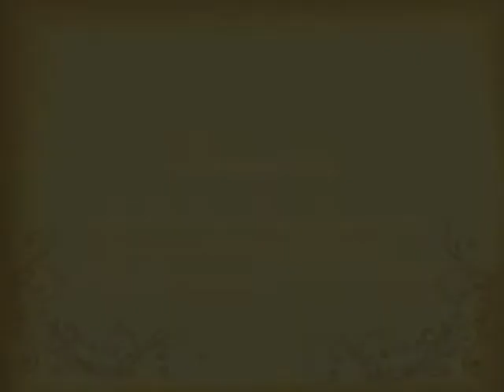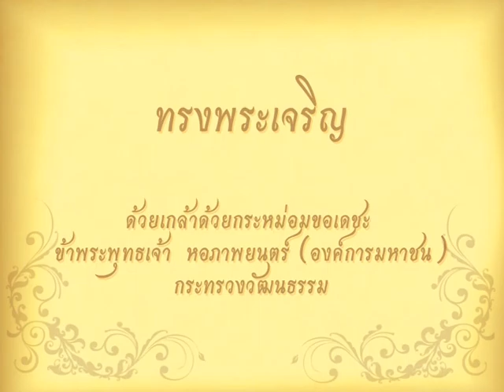พระราชกรณียกิจ ๑ มิถุนายน พ.ศ.๒๕๒๐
วันที่ ๑ มิถุนายน ๒๕๒๐ พระบาทสมเด็จพระเจ้าอยู่หัว
สมเด็จพระนางเจ้าพระบรมราชินีนาถ เสด็จพระราชดำเนินพร้อมด้วย
สมเด็จพระเจ้าลูกเธอเจ้าฟ้าสิรินธรเทพรัตนสุดาและ
สมเด็จพระเจ้าลูกเธอเจ้าฟ้าจุฬาภรณวลัยลักษณ์ไปทรงประกอบพิธี
ตัดลูกนิมิตอุโบสถ และทรงบำเพ็ญพระราชกุศลวิสาขบูชา
ณ วัดไกลกังวล อำเภอหัวหิน จังหวัดประจวบคีรีขันธ์